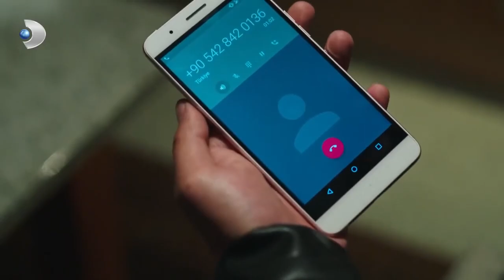اختبار الولاء للأصل أبيض وأسود الحب مقطع خاص